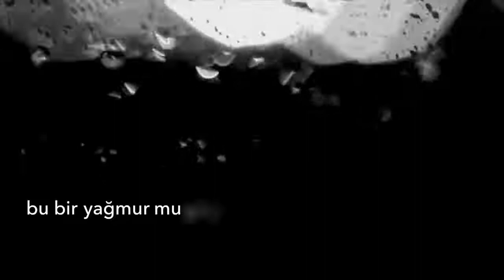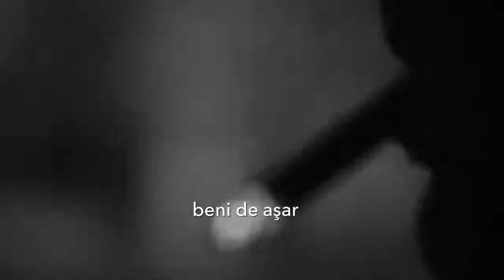Cihan Mürtezaoğlu Bu Bir Yağmur Mu